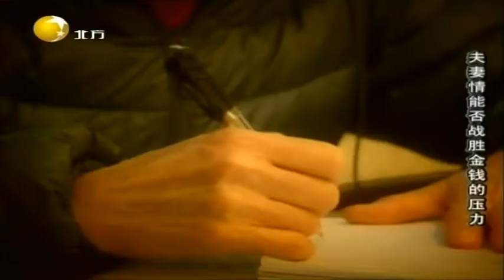情感面对面：老人投资理财被骗巨款，感觉到不对劲意识到可能上当